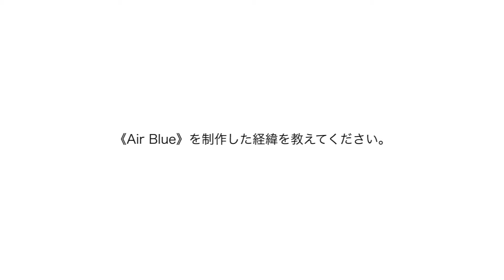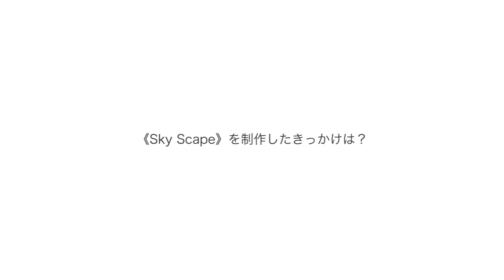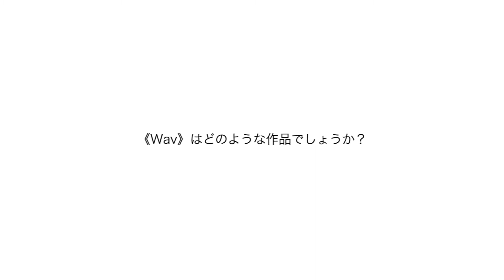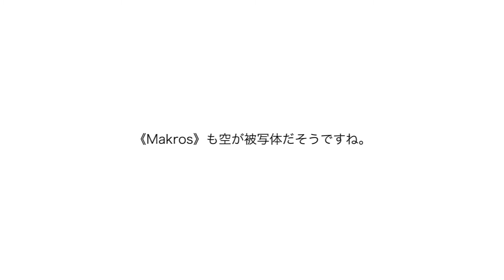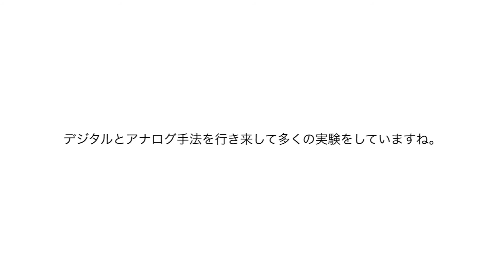吉田和生インタビュー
あざみ野 フォト・アニュアル 写真の境界

アーティストインタビュー

2013年12月収録

制作：横浜市民ギャラリーあざみ野
撮影・編集：城西国際大学メディア学部